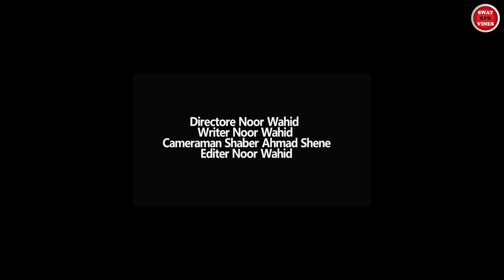Ghalat Tarbeyat || New Islahi Video By Swat Kpk Vines